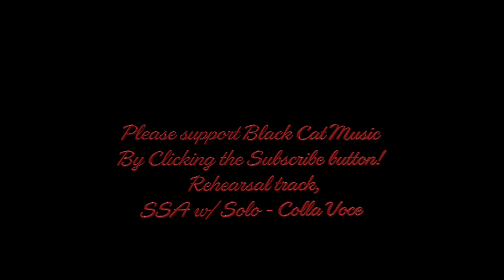My Strongest Suit - SSA w/ Solo - Accompaniment, Rehearsal Track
Educational rehearsal track for; My Strongest Suit -Accompaniment
SSA w/ Solo - Solo Rehearsal Track
Karaoke. Choral Music. Practice track. Aida